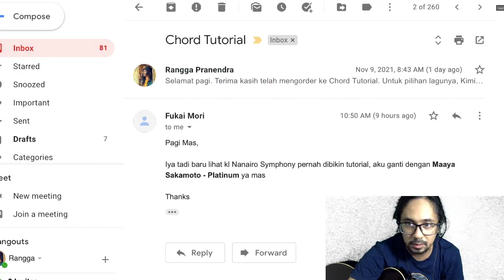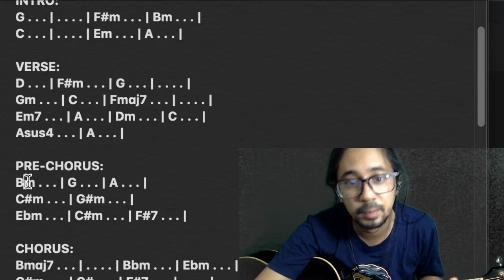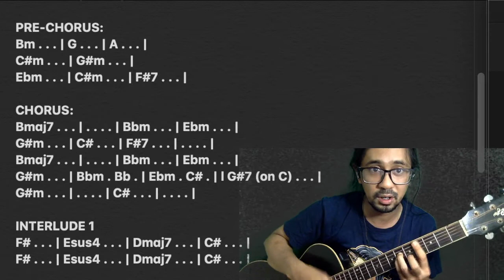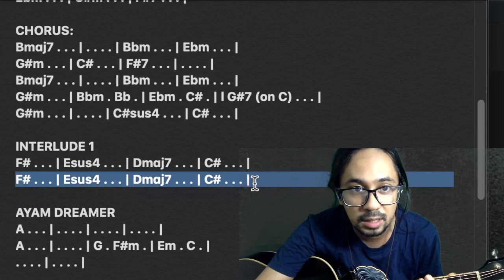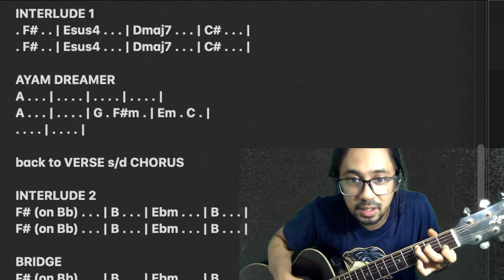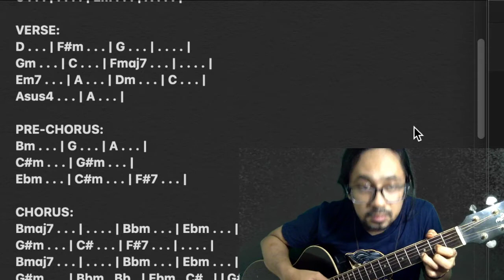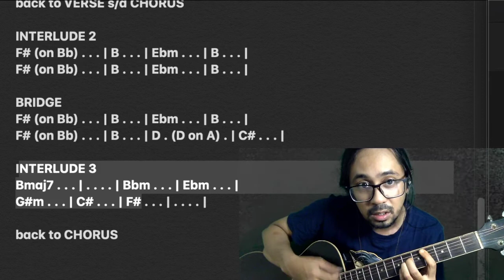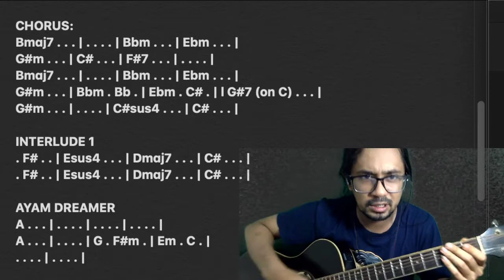Platinum - Maaya Sakamoto (CHORD)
Halo, nama saya Dr.Lou. Di video ini kita belajar lagu Maaya Sakamoto
yang berjudul Platinum (OST Cardcaptor Sakura).
Semoga video ini membantu!

PETUNJUK PEMESANAN CHORD UMUM (JALUR PRIBADI):
Saya juga menyediakan chord tutorial untuk lagu-lagu lainnya secara umum sesuai request (tarif berlaku).
Layangkan request ke:
TARIF REQUEST: Rp.50.000,- PER LAGU.
- VIDEO AKAN DIBUAT SEGERA SETELAH TRANSAKSI SELESAI, DIUPLOAD MAX. 1 (SATU) MINGGU SETELAH TRANSAKSI SELESAI,
- MATERI VIDEO MENJADI KONSUMSI UMUM.
Terima kasih atas perhatiannya.